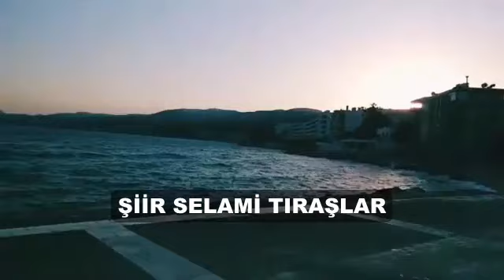DİL YALAN SÖYLER Şiir SELAMİ TIRAŞLAR Yorum SELAMİ TIRAŞLAR